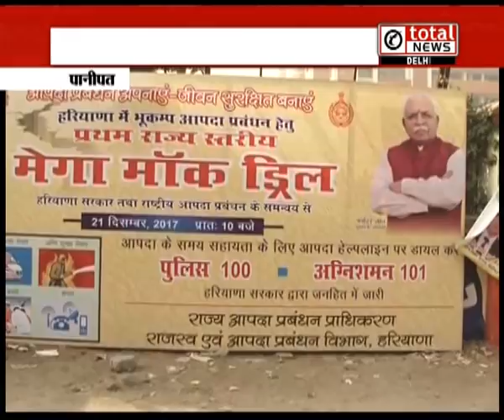भूकंप के हालातों से निपटने के लिए 22 जिलों में हुई मॉक ड्रिल !